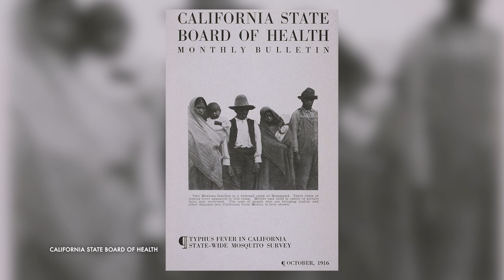The History of Exploitative Labor Camps That Built L.A. Attractions | SoCal Update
On the September 3 episode of “SoCal Update,” we learn how a popular 1900s L.A. attraction with a quaint alpine theme was built: Using the labor of exploited Mexican workers housed in unsafe labor camps. Melissa Rovner, architect and Ph.d. candidate at UCLA tells us all about it.